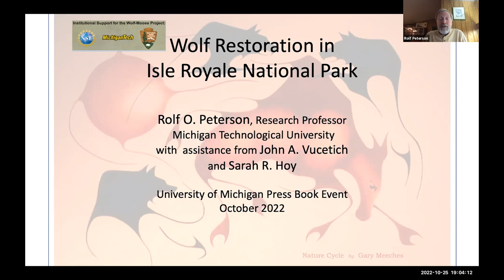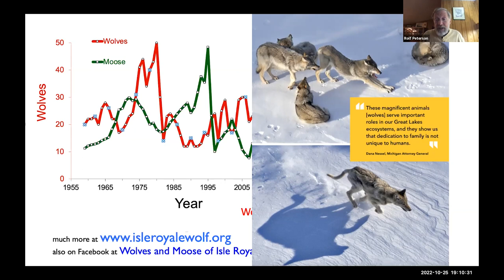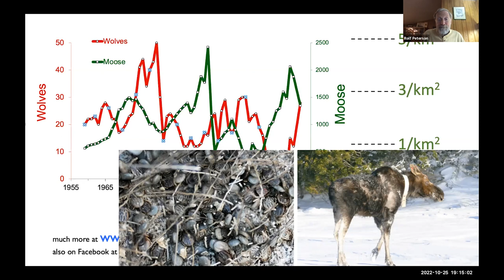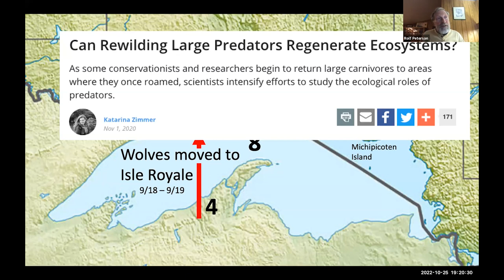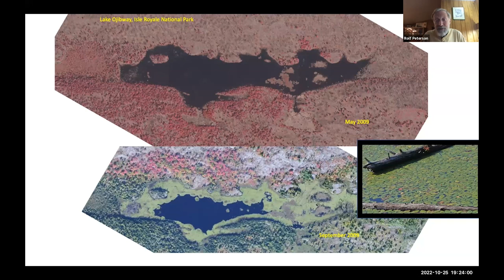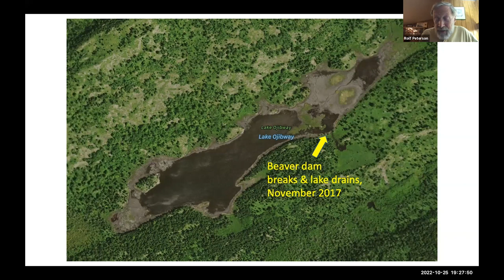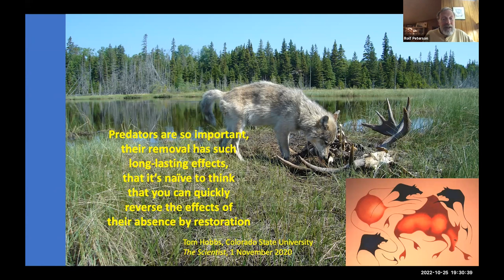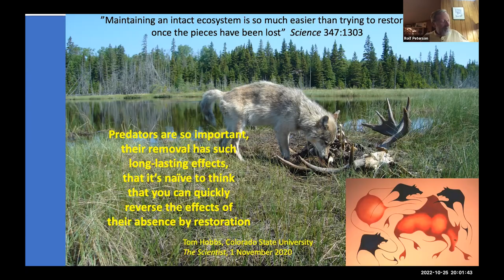Meet the Author: The Wolves of Isle Royale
What do you know about studying the wolves on Isle Royale National Park? This Q&A discussion with wildlife biologist and author Rolf Peterson was recorded on Tuesday, October 25th. His book "The Wolves of Isle Royale" features his firsthand account of the relationship that exists between the wolf and the moose on the island.

About the Author:
Rolf O. Peterson is known worldwide for his wolf research. His photographs have been published in National Geographic, Audubon, and National Wildlife. He is Professor Emeritus and Research Professor at Michigan Technological University.

Contents
00:00 Introduction
01:50 Slideshow Starts
05:01 Isle Royale Wolves and Moose
19:15 Moose and Aquatics
21:54 Lake Ojibway
28:48 Predators and Effects
29:44 Q&A
57:11 Conclusion